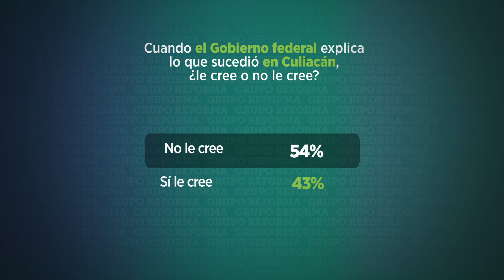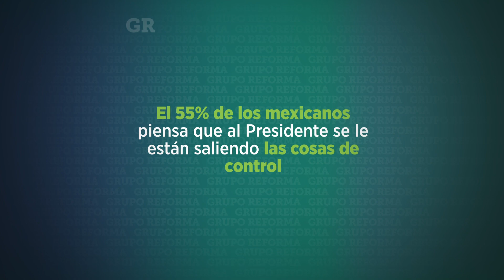El 60% ve fallida la estrategia de seguridad | Encuesta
El 60% de la población considera que la estrategia de seguridad del Gobierno federal está fracasando frente al 28% que la considera exitosa.